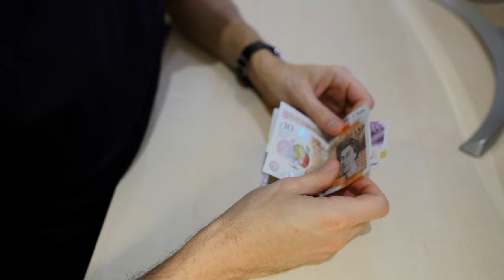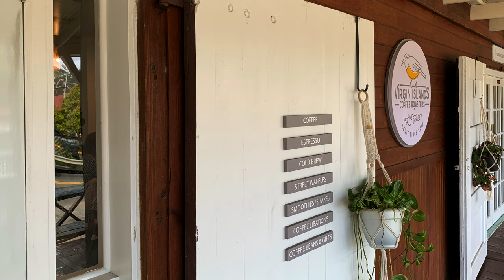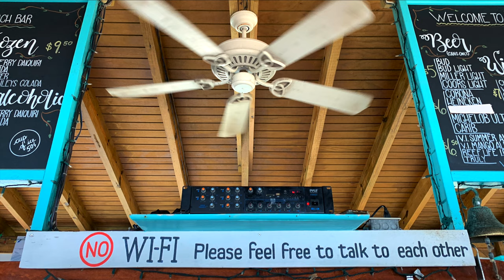I Didn't KNOW This About ST. THOMAS | US VIRGIN ISLANDS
St. Thomas is part of the US Virgin Islands. This Caribbean island gave me 3 unexpected lessons during my visit. Let's explore St. Thomas, Virgin Islands.

👋 I’m Alejandro, YouTuber, Blogger & Newsletter Writer based in London, UK. I've travelled to 70+ countries, lived in 4 countries in the last 10 years and speak 4 languages. I make videos on how we can live a more purposeful life, focusing on self-development and lifestyle design. Every Sunday, I also send a short email with key thoughts about those areas